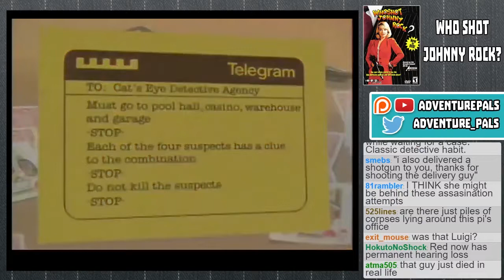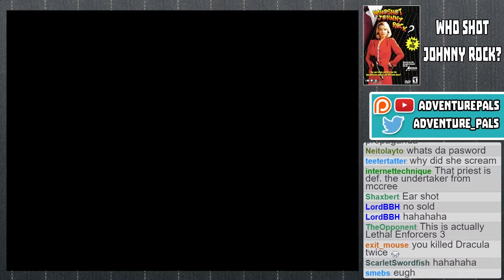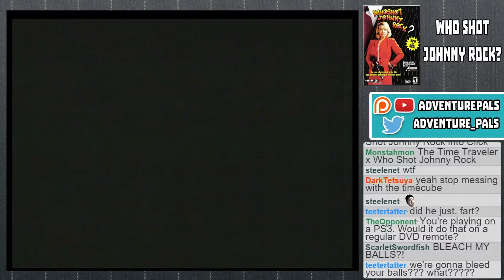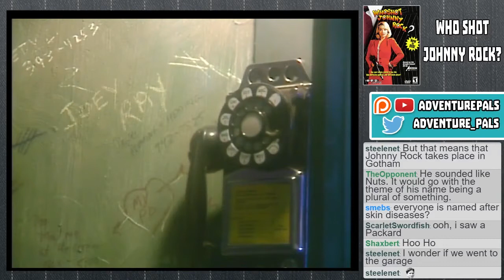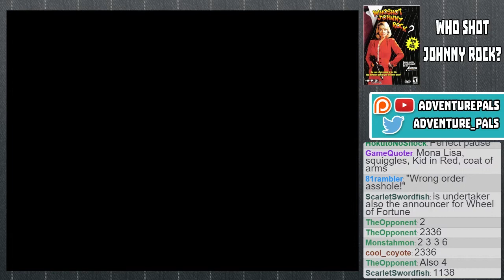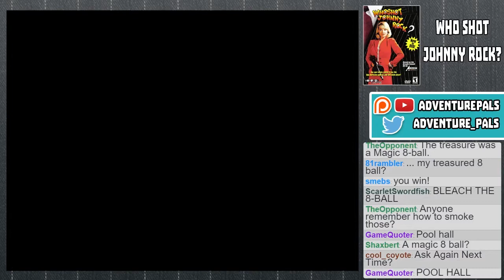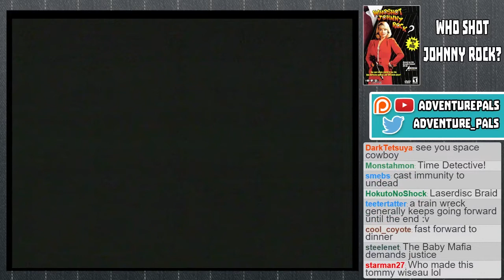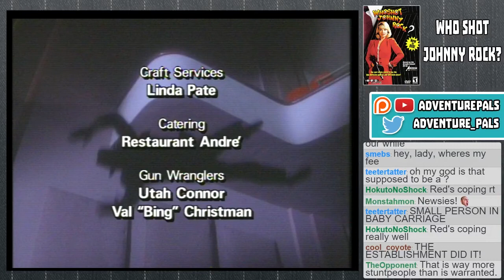Who Shot Johnny Rock? (DVD-ROM Playthrough and Discussion)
We finish up this week's show with Who Shot Johnny Rock?, a full-motion video light gun game from Mad Dog McCree creator American Laser Games. This is a DVD-ROM version meant for play on standard DVD players, so it has some pretty awkward design decisions. You'll see.

This episode was originally broadcast on 5/4/16 via the Adventure Pals Twitch channel. Join us every Wednesday at 7 PM Central for friendly chat and in-depth discussion about gaming history!